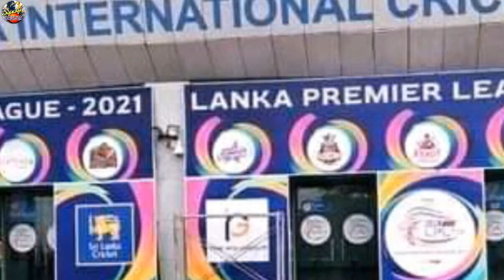Dambulla ginats captain not played tody match,therfor today Dambulla ginats captain is Dikwalla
•This  Channel giving all cricket updates in world and srilanka day to day

•Cricket world cup information and asian cup,all match series information,match shedules,ipl news,LPL news,Cricket breaking news mainly this channel upload day to day.

•As well as all cricket updates day to day in all countries mainly srilanka cricket news this channel upload.

~YOU ARE CRICKET LOVERS YOU HAVE TO GET FUN WATCH OUR CRICKET NEWS IN DAY TO DAY~

 *All cricket updates

            •LANKAN  CRICKET

•මෙවැනි පැයෙන් පැය අලුත් වන ක්‍රිකට් ලොව විවිධාකාර ක්‍රිකට් තොරතුරු සවිස්තරාත්මක දැනගන්න LANKAN CRICKET යූටියුබ් චැනල් එක සබ්ස්ක්‍රබ් කරන්න කියලා ආදරයෙන් මතක් කරනවා .හැමෝටම සුබ දවසක්!.

2021 Lpl live
2021 Lanka premiere league
2021 Lanka premiere league live
Colombo stars vs Dambulla giants live
Dasun shanaka injury
Dasun shanaka injury lpl
Dasun shanaka injury report
New captain Dambulla giants
Niroshan dikwalla is new captain in Dambulla giants
Dambulla giants captaincy goes Niroshan dikwalla
2021 Lpl updates now
Dasun shanaka injury in kandy warriors
Sandun werakkody replace Dasun shanaka
Niroshan dikwalla captaincy
Lpl dambulla giants team new captain is niroshan dikwalla
Dasun shanaka not plated lpl today match